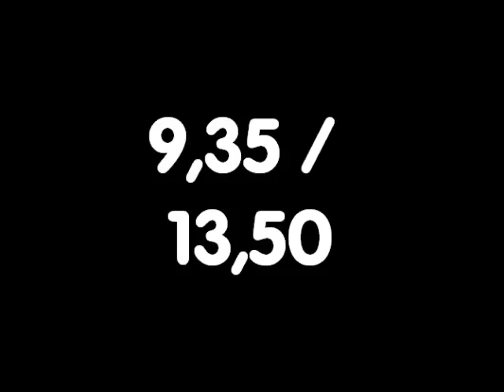Région équipe DIR 2010 - Barres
Championnat de Picardie par équipe 2010
DIR Critérium 2 benjamines
22 Mai 2010 - Hirson